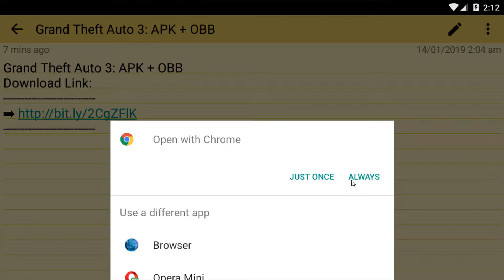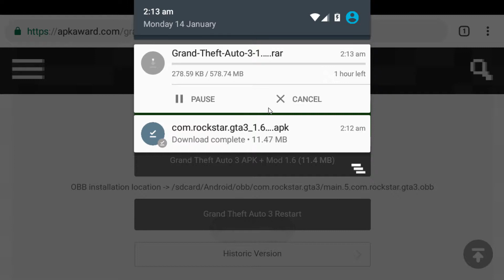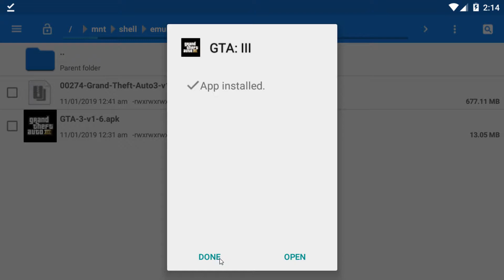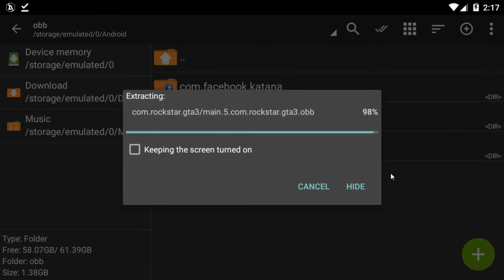GTA III Android: How To Download Free GTA 3 Latest Version 2019 Apk + Data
Download GTA III Android Latest And Updated Version 2019 Free How To Download Free GAT 3 On Your Android Smart Phone Device Free.

▶ Topic Covered:

#1 GTA III Android
#2 How To Download Free GTA 3
#3 GTA 3 Latest Version 2019
#4 Download Free GTA 3
#5 GTA 3 Android Download Apk + Data
#6 download GTA 3 android highly compressed
#7 download GTA 3 android 2019
#8 download GTA 3 apk+data for android

✔ About Channel ✔
Hello friends, My Name Is Junaid Manzoor And Welcome to "Technical Wiki", I created this channel For Your Help In Your Language Urdu & Hindi , That's Mean I will try to tell you some important things about the world of mobile and computer.Technology TipsAndTricks And Some Useful Information

▶Download Bollywood Movies In HD Quality For Free | Watch Online Hindi Moves